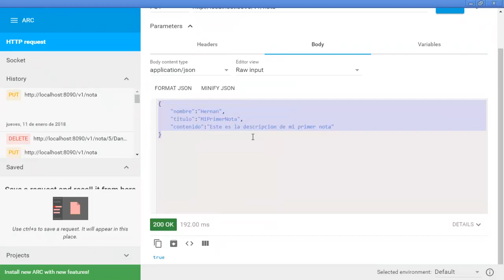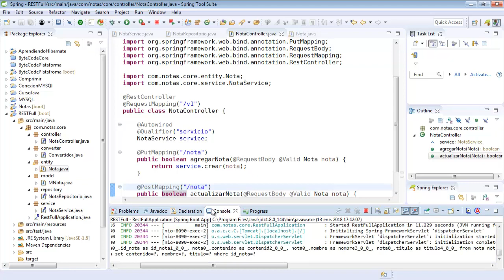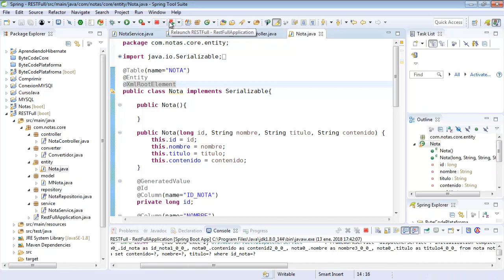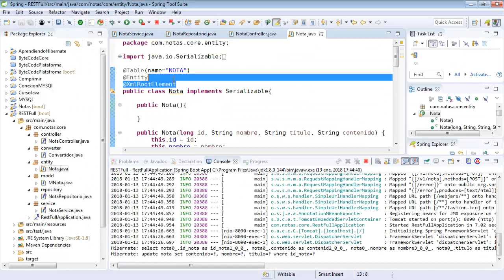6 Como crear una API RESTFull con Spring y Hibernate Controlador Actualizar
En este vídeo aprenderemos a actualizar por medio de el método POST con la anotación POSTMAPPING e ingresaremos al misma URL pero por método distinto.